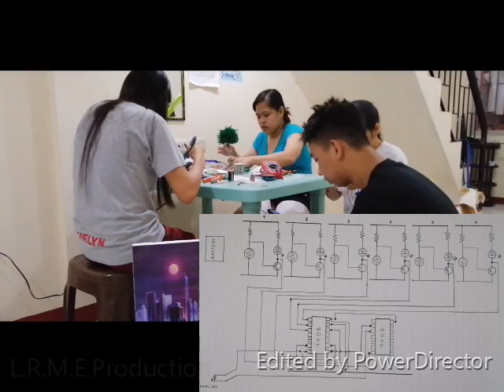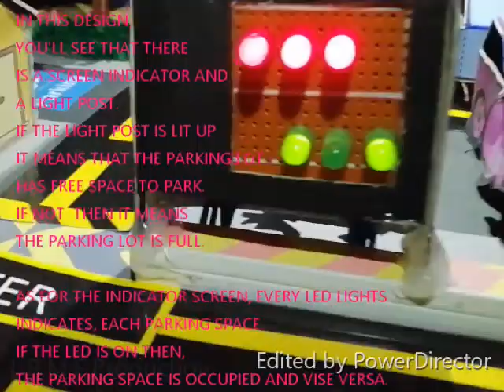Free Space Parking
A project output of Logic Circuits and Switching Theory